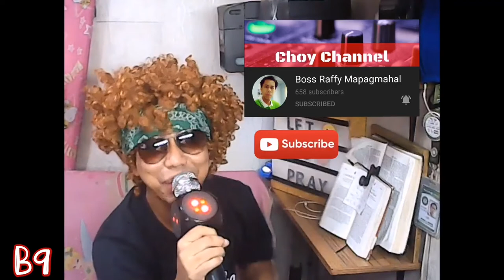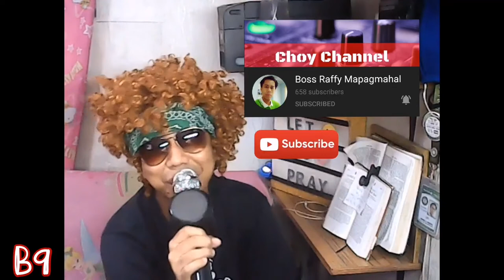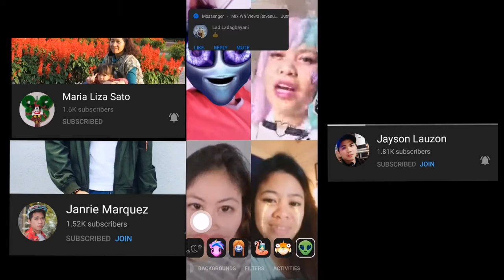Happy Birthday greetings September 23, 2020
Gianatic's